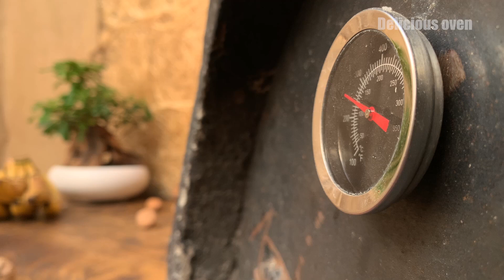Banana and walnut cake | the strange combination of banana and walnut in the cake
So delicious so tasty.
Make delicious banana and walnut cake with us in your warm homes and enjoy spending time with your loved ones.
Note that this is an excuse to stop and enjoy for a moment :)

ingredients:
Banana
 2
Sugar
1/2 cup (100g)
Butter
 100 grams
Egg
 2
Vanilla powder
 1/4 Tsp
Baking powder
1 Tsp
All-purpose flour
 1 cup (120g)
Walnut
1 cup (125g)
Chocolate chips (as needed)

00:00 Intro
00:24 Let's mash the bananas first.
00:39 Add sugar and stir for 3 to 5 minutes with a high speed mixer.
00:52 Then add the butter and stir for another 3 to 5 minutes until the ingredients are smooth.
01:18 Put the eggs in another bowl and stir for 5 minutes at high speed and then add to the ingredients. (The more you stir, the texture of your cake will be better :) )
01:55 Add vanilla and whisk whisk whisk.
02:13 Mix all-purpose flour and baking powder in a bowl and sift.
02:42 Now add the mixture of flour and baking powder to the ingredients in two steps and stir slowly in one direction until they are mixed.
03:35 Add walnuts.
03:50 Pour the ingredients into the mold and decorate with chocolate chips, sliced bananas and walnuts.
04:13 Tap a cake mold several times to remove air bubbles inside the cake.
04:48 Preheat your oven for 15 minutes and bake at 350°F (175°C) for 45-60 minutes. (it depends on your oven.)
(To check the doneness of the cake, you can insert a wooden skewer into the deepest part of the cake, if nothing sticks to the skewer, your cake is cooked.)
05:22 I have decided to eat this cake with apple juice. :) You are our guest, help yourself ♥
05:42 Do you think you can't or it's not possible? Good news!
You can and everything is possible! ( •‿•)

And I promise to explore all over the world to get something that will make you feel good for a moment and bring a smile to your face.
Proudly: Deliciousoven